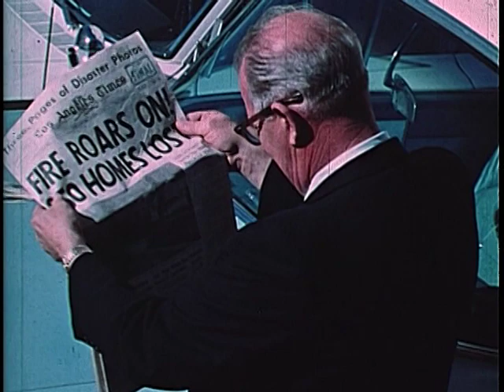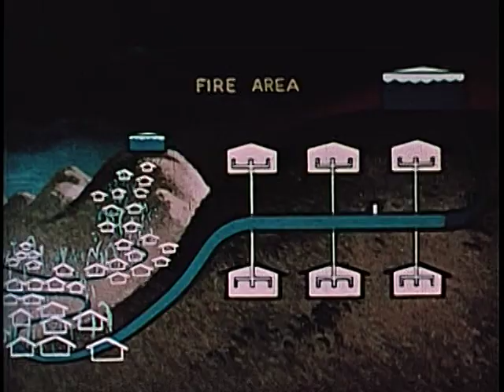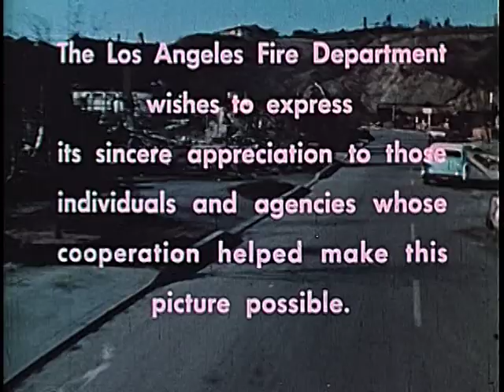Design for disaster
Design for disaster - National Archives and Records Administration 1962 - ARC Identifier 13356 / Local Identifier 95.60 -  Department of Agriculture. Forest Service. Division of State and Private Forestry. Fire and Aviation Management Staff. (1986). Depicts the Bel-Air, Brentwood, and Santa Ynez Fires of November, 1961. Depicts dramatic scenes of homes and watershed burning. Measures to prevent similar tragedies are stressed.